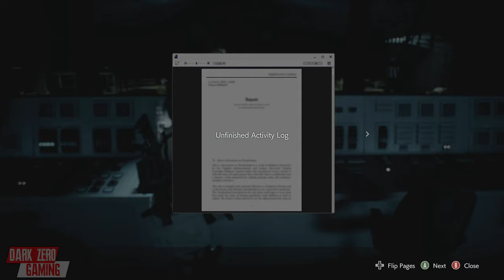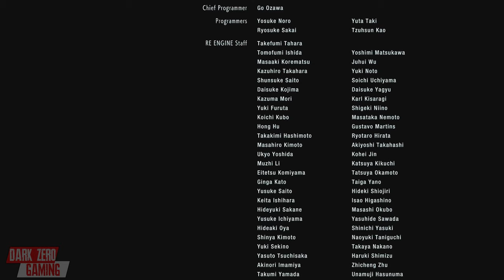RESIDENT EVIL 3 | PART 4 (FINAL)(Playthrough)(No Commentary)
The remake of one of the classic Resident Evil games finally releases. Time to play as the iconic Jill Valentine and take on the Nemesis.